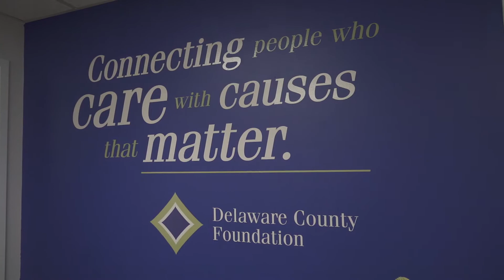2020 Heroes in Crisis - Lily Wiest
Congratulations to Lily Wiest for her incredible grit and perseverance
in running the Family Resource Center during the COVID-19 crisis.
Challenged with the loss of staff and volunteers, Lily found new and innovative approaches to continue bringing resources to those who needed
it most.